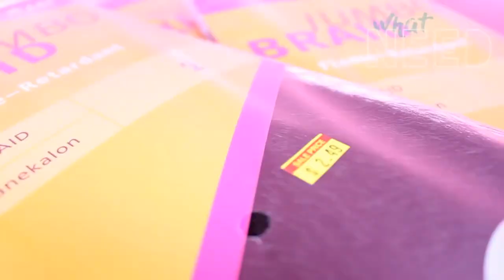Box Braid Hair Tutorials for Little Girls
Hey, in this video you will be seeing how to do box braids that is not only easy and pain-free but are also a cute protective hairstyle for kids. Enjoy:)

Love,
Hair Goddess_XO